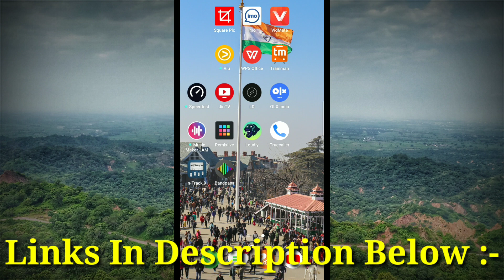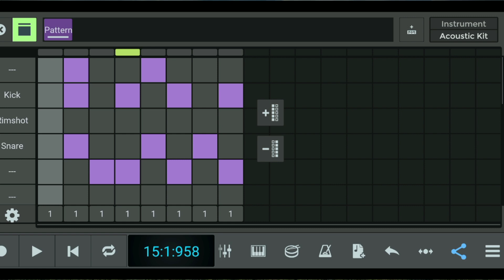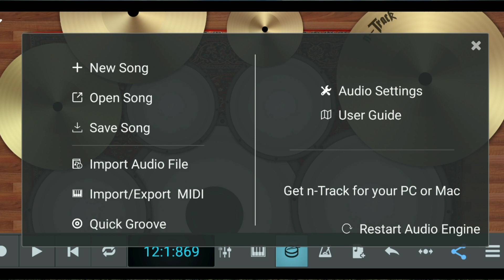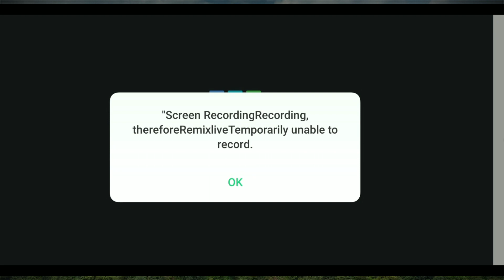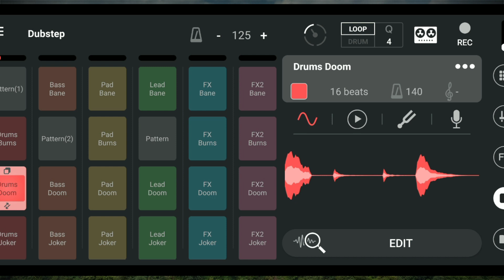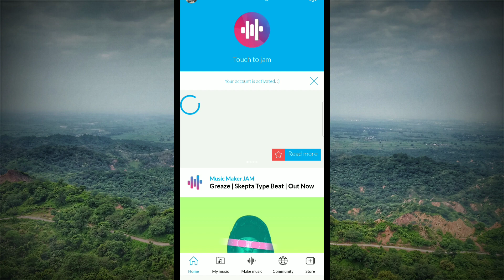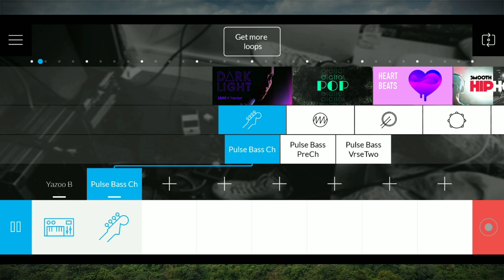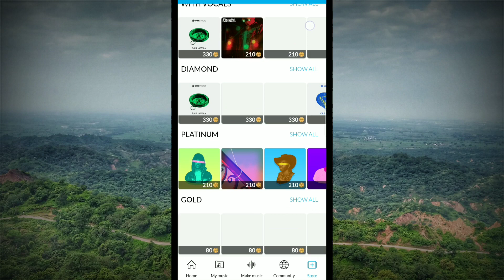Top Free Music Makers Apps In 2019🔥|| Simple, Free, Easy to use😍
((Sunday Special)) "My First Modification On Tvs Apache 160 4v 2019  Windshield Installation On Tvs Apache 160 4v💥😍"

Hello dosto, How to Create music ki is series me mai aapko btaaunga top free music maker apps ke bare me jo abhi june 2019 me sabse best hai, free hai, easy to use hai or simple hai. Appko phle e btaa du ki guyss thodi practice ki jarurat hai. Or aap bhi apna khud ka music asani se bnaa sakte hai.

Mujhe umeed hai aapko ye video pasand aaegi 😊
App links:--

Top free music maker apps
Music Making apps 2019
music making software
music apps in 2019
best music maker apps 2019
music maker jam
how to create music
music kaise banaye
music making apps for android
music making apps for android 2019
top 5 music making apps for android
top 5 music maker apps for android

                  🤗🤗 Aap ke support ki jrurt hai 🙏🤗🤗
     Basically Its a Tech channel But Here you can watch all useful tutorial about tech, apps, websites, etc. Including motovlogging. vlogging etc.